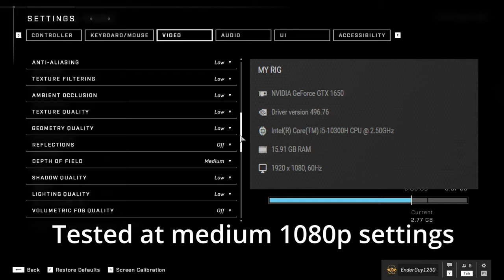How to Increase Fps | Halo Infinite | Intel i5 10300h GTX1650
TimeStamps
0:00 medium setting preset
0:20 Before tuning Gameplay
1:13 settings tuning
1:19 After tuning Gameplay

CPU : Intel Core i5-10300H
Ram : 16 GB (2 x 8 GB)2933mhz
GPU : NVIDIA GeForce GTX 1650 4GB ddr6
HDD : 512 Gb SSD M.2 PCIe - NVM Express (NVMe)
OS: Windows 10 home 64bit

Lenovo Vantage Settings
Hybrid mode off
Balance mode

For those who do not want to watch, set ur minimum frame rate the same as ur maximum frame rate(depends on what monitor u have)For me, I'm using a 60hz monitor so it is limited to 60fps.